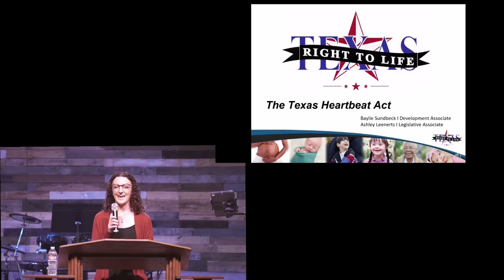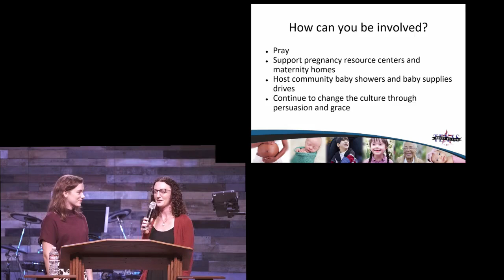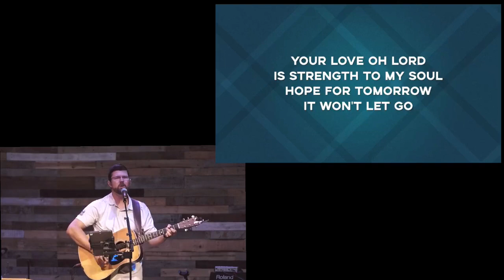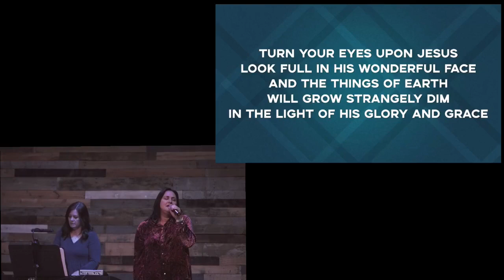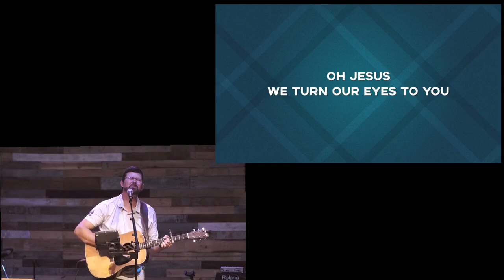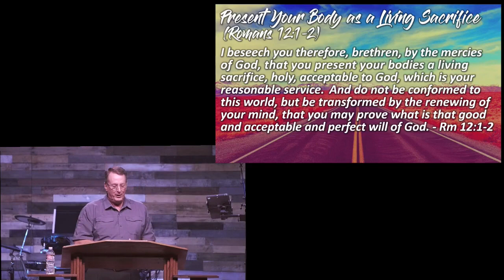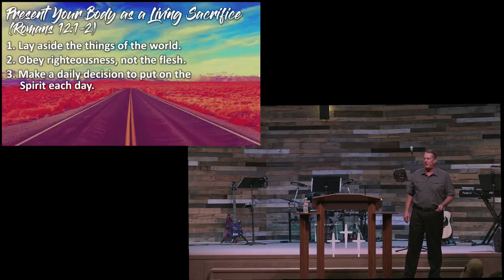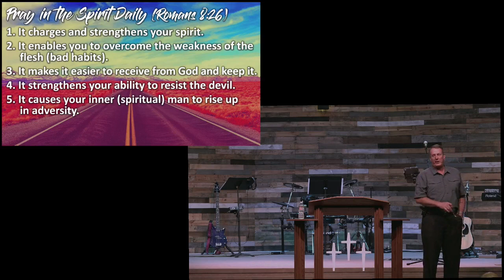GP Music & Message 10/17/21 ‘Walk in the Spirit’ (Galatians 5:16-18) Gary Ladd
‘Walk in the Spirit’ (Galatians 5:16-18)
If, as a Christian, you’re feeling discouraged and defeated—there is a better quality of life available to you when you walk in the Spirit of God. It won’t happen overnight; it’s a transformation from one degree of obedience to the next.
I. Throw Off Hindrances (Hebrews 12:1)
1. A hindrance is anything out of line with God’s Word.
2. Throw them off!
3. Get rid of it; you weren’t created to be a slave to anything.
4. Keep your eyes on Jesus. (Heb 12:2)
5. Allow the Holy Spirit to correct and guide you.
II. Sow to the Spirit (Galatians 6:8)
1. You sow to the Spirit with your time.
2. If you don’t give God time, your natural voices will overwhelm
​the voice of His Spirit in your life.
3. You will make time for anything if it’s important enough.
III. Present Your Body as a Living Sacrifice (Romans 12:1-2)
1. Lay aside the things of the world.
2. Obey righteousness, not the flesh.
3. Make a daily decision to put on the Spirit each day.
IV. Pray in the Spirit Daily (Romans 8:26)
1. It charges and strengthens your spirit.
2. It enables you to overcome the weakness of the flesh (bad habits).
3. It makes it easier to receive from God and keep it.
4. It strengthens your ability to resist the devil.
5. It causes your inner (spiritual) man to rise up in adversity.
6. It reveals things to your spirit you’d never know by your own ability.
V. Obey the Promptings of the Holy Spirit (John 10:4)
1. The Holy Spirit is ALWAYS speaking to you.
2. The question is: How far do you want to go in your walk with God?
3. Everything God tells you to do is important.